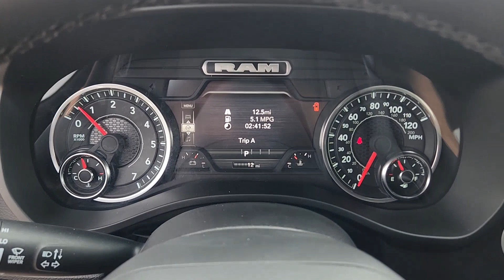2025 Ram 1500 Plano, Richardson, Garland, Dallas, Carrollton 25R0004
Bright White Clearcoat New 2025 Ram 1500 Big Horn/Lone Star available in 4500 W. Plano Parkway, Plano, Texas at Huffines CDJR Plano. Servicing the Plano, Richardson, Garland, Dallas, Carrollton area.

Bright White Clearcoat Big Horn/Lone Star 4WD 8-Speed Automatic 3.6L V6 24V VVT Big Horn Level 2 Equipment Group (115V Auxiliary Power Outlet 115V Auxiliary Rear Power Outlet 12 Touchscreen Display 2nd Row In Floor Storage Bins 400W Inverter 4G LTE Wi-Fi Hot Spot 9 Amplified Speakers w/Subwoofer Air Conditioning ATC w/Dual Zone Control Apple CarPlay Auto Power-Folding Mirrors Auto-Dimming Exterior Driver Mirror Auto-Dimming Rear-View Mirror Black Exterior Mirrors Black Premium Power Mirrors Cluster 7.0 TFT Color Display Configurable Drive Mode Connected Travel & Traffic Services Connectivity - US/Canada Convex Wide-Angle Exterior Mirror Insert Exterior Mirrors Courtesy Lamps Exterior Mirrors w/Heating Element Exterior Mirrors w/Supplemental Signals Global Telematics Box Module (TBM) Glove Box Lamp Google Android Auto GPS Antenna Input GPS Navigation HD Radio Heated Front Seats Heated Steering Wheel Integrated Center Stack Radio Integrated Voice Command w/Bluetooth Leather Wrapped Steering Wheel LED Dome Lamp w/On/Off Switch LED Footwell Lighting Media Hub w/2 Charge Only USBs Overhead LED Lamps Power 2-Way Driver Lumbar Adjust Power Adjust 8-Way Driver Seat Power Adjustable Pedals Premium Overhead Console Radio: Uconnect 5 Nav w/12.0 Display Rear Power Sliding Window Rear Window Defroster Remote Tailgate Release Security Alarm SiriusXM w/360L Sun Visors w/Illuminated Vanity Mirrors Universal Garage Door Opener and USB Host Flip) Night Edition (3 Rear Seat Head Restraints 4 Way Front Headrests Accent Color Door Handles Accent Color Premium Power Mirrors Anti-Spin Differential Rear Axle Black Exterior Truck Badging Black Headlamp Bezels Black Interior Accents Black Painted Exterior Mirrors Caps Black Tail Lamp Bezels Body Color Front Bumper Body Color Rear Bumper w/Step Pads Bucket Seats Center Console Parts Module Deluxe Cloth Bucket Seats Front Seat Back Map Pockets Full Length Floor Console Grille Black Surround Black Mesh Manual Adjust 4-Way Front Passenger Seat RAM Grille Badge - Black Rear 60/40 Folding Seat Rear Center Armrest and Wheels: 20 x 9.0 Aluminum Painted Clad) Quick Order Package 23R Lone Star (Regional) (Lone Star Badge) 3.21 Rear Axle Ratio 33 Gallon Fuel Tank 4-Wheel Disc Brakes 6 Speakers ABS brakes Air Conditioning Alloy wheels AM/FM radio Apple CarPlay/Android Auto Auto High-beam Headlights Brake assist Bumpers: chrome Cloth Bench Seat Compass Delay-off headlights Driver door bin Dual front impact airbags Dual front side impact airbags Electronic Stability Control Front anti-roll bar Front Center Armrest w/Storage Front fog lights Front License Plate Bracket Front reading lights Front wheel independent suspension Fully automatic headlights Heated door mirrors Illuminated entry Low tire pressure warning Manual Folding Exterior Mirrors Manufacturers Statement of Origin MOPAR Front & Rear Rubber Floor Mats Occupant sensing airbag Outside temperature display Overhead airbag Overhead console Panic alarm ParkView Rear Back-Up Camera Passenger door bin Passenger vanity mirror Power door mirrors Power steering Power windows Radio data system Radio: Uconnect 5 W w/8.4 Display RAM Grille Badge - Chrome Rear anti-roll bar Rear seat center armrest Rear step bumper Remote keyless entry Speed control Split folding rear seat Steering wheel mounted audio controls Tachometer Telescoping steering wheel Tilt steering wheel Traction control Trip computer Variably intermittent wipers Voltmeter and Wheels: 18 x 8 Cast-Aluminum Painted.brbrbrHuffines has been satisfying customers & forming lifetime friendships in the Greater Dallas area since 1924.
Quick Order Package 23R Lone Star (Regional)|3.21 Rear Axle Ratio|Anti-Spin Differential Rear Axle|Wheels: 18 x 8 Cast-Aluminum Painted|Wheels: 20 x 9.0 Aluminum Painted Clad|Cloth Bench Seat|Deluxe Cloth Bucket Seats|Radio: Uconnect 5 W w/8.4 Display|Radio: Uconnect 5 Nav w/12.0 Display|Big Horn Level 2 Equipment Group|Night Edition|115V Auxiliary Power Outlet|33 Gallon Fuel Tank|9 Amplified Speakers w/Subwoofer|Front License Plate Bracket|Manufacturers Statement of Origin|MOPAR Front & Rear Rubber Floor Mats|Bucket Seats|2nd Row In Floor Storage Bins|4 Way Front Headrests|Rear 60/40 Folding Seat|Heated Fro